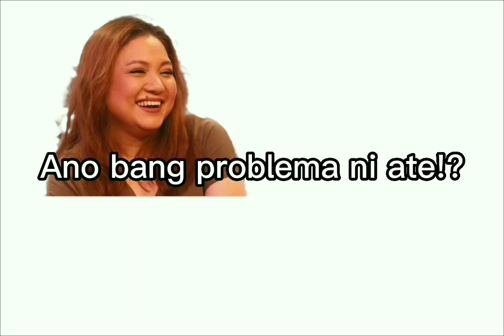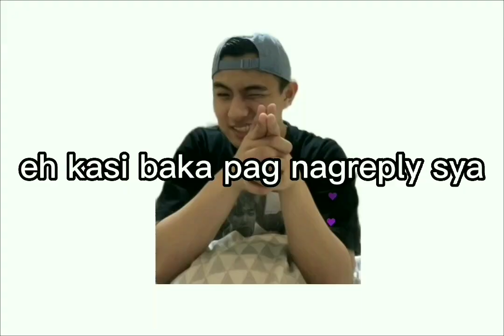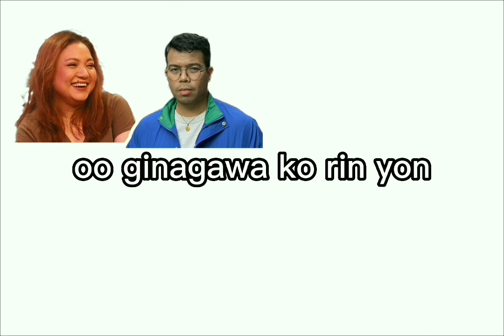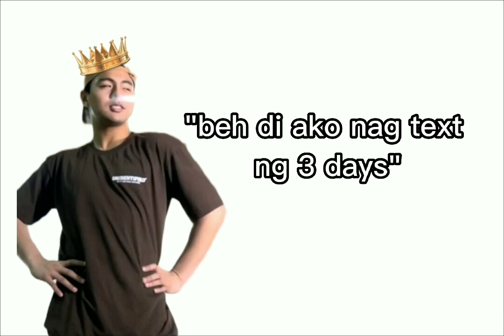BGYO | BGYO on Ang Walang Kwentang Podcast (Most Chaotic Advice)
BGYO is a five-member Filipino P-Pop boy group composed of Gelo, Akira, JL, Mikki, and Nate.